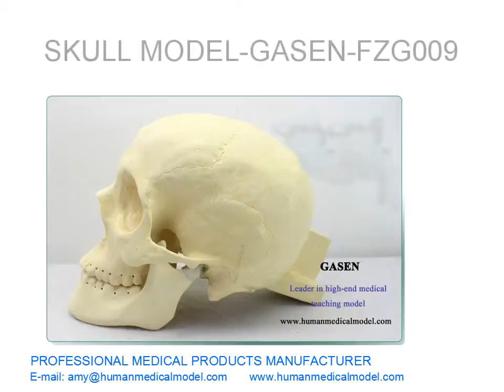ティーチング物理整形手術MODEL SKULLモデルGASEN FZG009（副本）